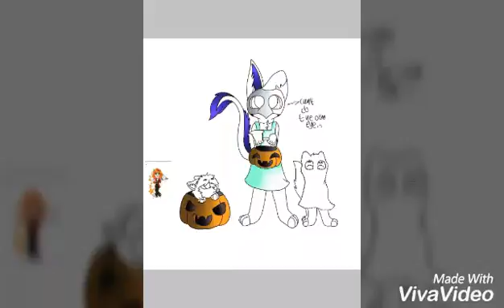Trick or Treat? (Speedpaint)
Welp, here's a late halloween drawing :v heh, its kind of crappy but oh well :v

Song:
Peggy Suave - Posin'
Kagame Rin - Happy Halloween

Tool:
FlipaClip
Viva Video
Ibispaint X

Other medias:
▪Deviantart: AnnaLizer32
▪Wattpad: Pricil22
▪Skype: Anna Lizer
▪Flipagram: Amy3960
▪Qoutev: Springtrap and Espeon

Enjoy, I guess :3!